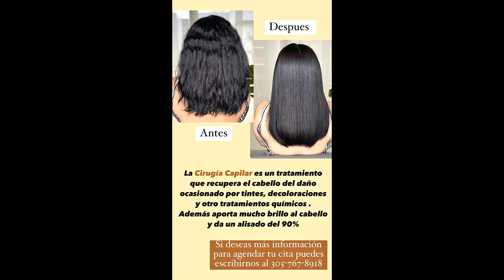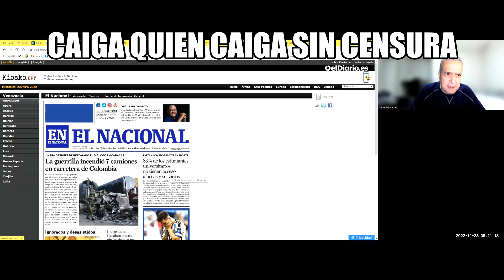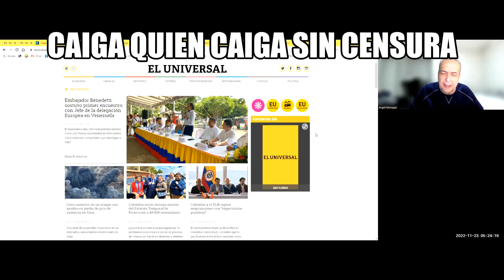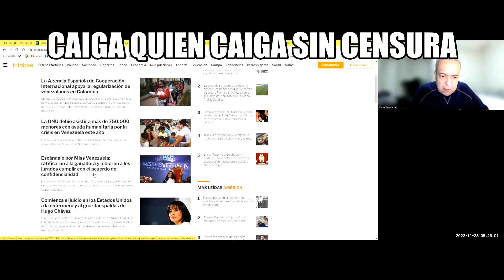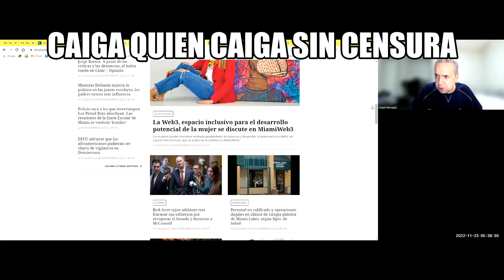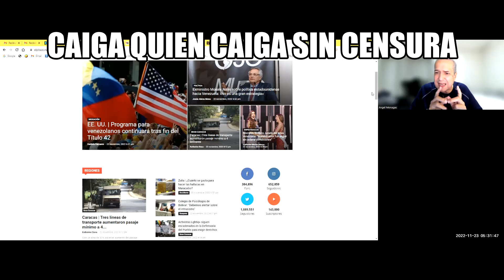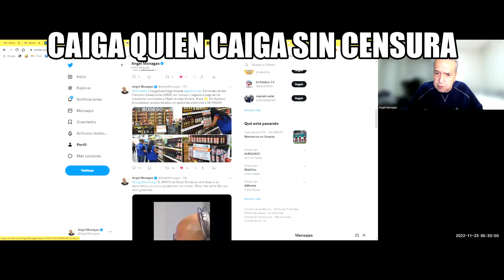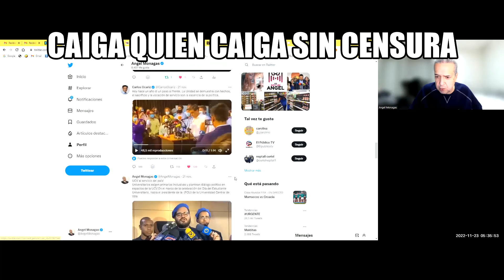Aumenta violencia contra niños| Noviembre 23, 2022| Angel Monagas| CaigaQuienCaiga TV SIN CENSURA